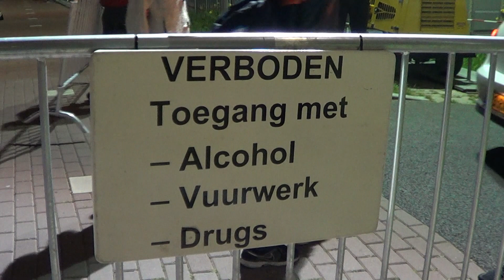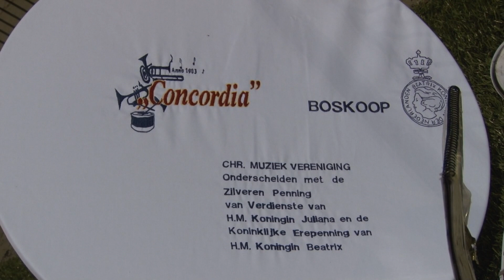Luilakvoetbal 2015: Concordia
Registratie van het optreden door Concordia ter gelegenheid van het 60-jarig jubileum van Luilakvoetbal Boskoop.